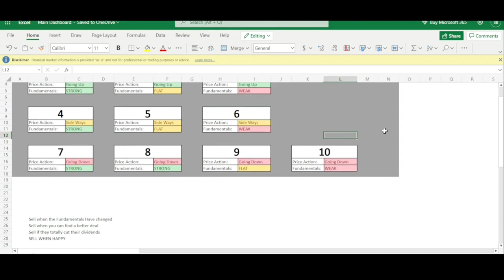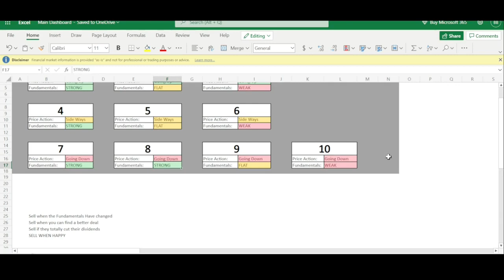Ano ba ang OPPORTUNITY COST sa Stock Market Investing? PSE | TRFM Clips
This is a clip taken from one for the videos of The Retail Fund Manager PH.